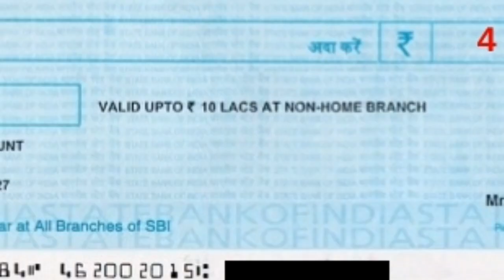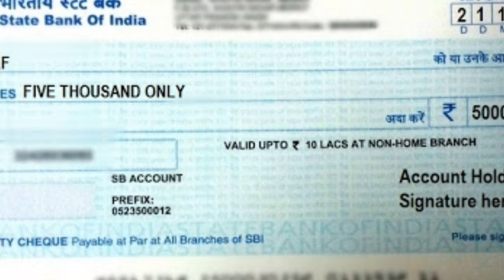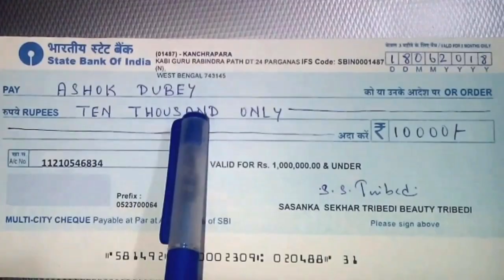ಜನವರಿ 1 ರಿಂದ ಎಲ್ಲಾ ಬ್ಯಾಂಕಿನ ನಿಯಮದಲ್ಲಿ ದೊಡ್ಡ ಬದಲಾವಣೆ // ಬ್ಯಾಂಕ್ ಅಕೌಂಟ್ ಇದ್ದವರು ಗ್ರಾಹಕರು ತಪ್ಪದೇ ನೋಡಿ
1 ನೇ ಜನವರಿ 2021 ರಿಂದ ಬ್ಯಾಂಕಿನ ನಿಯಮದಲ್ಲಿ ದೊಡ್ಡ ಬದಲಾವಣೆ // ಬ್ಯಾಂಕ್ ಅಕೌಂಟ್ ಇದ್ದವರು ಗ್ರಾಹಕರು ತಪ್ಪದೇ ನೋಡಿ.
ಇದೇ 2021 ಜನವರಿ 1 ರಿಂದ ಇಡೀ ದೇಶದಾದ್ಯಂತ ಎಲ್ಲಾ ಬ್ಯಾಂಕಿನ ಗ್ರಾಹಕರಿಗೆ ರಿಸರ್ವ್ ಬ್ಯಾಂಕ್ ನಿಂದ ಹೊಸ ನಿಯಮ ಅನ್ವಯಿಸಲಾಗುತ್ತದೆ.
ಹೊಸ ವರ್ಷದಿಂದ ಹೊಸದಾಗಿ ಬದಲಾಗುತ್ತಿರುವ ಹೊಸ ನಿಯಮಗಳು ಏನು ಅಂತ ಕಂಪ್ಲೀಟ್ ಆಗಿ ವಿಡಿಯೋದಲ್ಲಿ ನೋಡೋಣ.
ಭಾರತೀಯ ರಿಸರ್ವ್ ಬ್ಯಾಂಕ್ ನಿಂದ ಹೊಸ ನಿಯಮ ಜಾರಿ.
ಎಸ್ಬಿಐ ಬ್ಯಾಂಕಿನ ಖಾತೆ ಹೊಂದಿರುವ ಎಲ್ಲಾ ಗ್ರಾಹಕರು.
ಎಕ್ಸಿಸ್ ಬ್ಯಾಂಕಿನ ಖಾತೆ ಹೊಂದಿರುವ ಎಲ್ಲ ಗ್ರಾಹಕರಿಗೂ.
ಐಸಿಐಸಿಐ ಬ್ಯಾಂಕಿನ ಖಾತೆ ಹೊಂದಿರುವ ಎಲ್ಲ ಗ್ರಾಹಕರಿಗೂ.
ಎಚ್ಡಿಎಫ್ಸಿ ಬ್ಯಾಂಕಿನ ಖಾತೆ ಹೊಂದಿರುವ ಗ್ರಾಹಕರು.
ಚೆಕ್ ವಿತರಣೆಯಲ್ಲಿ ದೊಡ್ಡ ಬದಲಾವಣೆಯನ್ನು ಮಾಡಿ ಭಾರತೀಯ ರಿಸರ್ವ್ ಬ್ಯಾಂಕ್ ಹೊಸ ಆದೇಶವನ್ನು ಹೊರಡಿಸಲಾಗಿದೆ.
RBInewrule reserve Bank of India#chequeNewRule